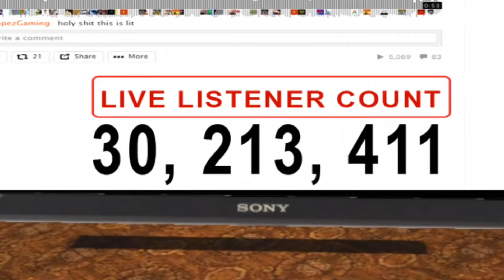All Villains' Defeats/Deaths in SMG4's Story Arcs (2018-2022)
a compilation of all villains' defeats/deaths from SMG4's story arcs

(don't ask me to do one with ALL SMG4's villains, please)